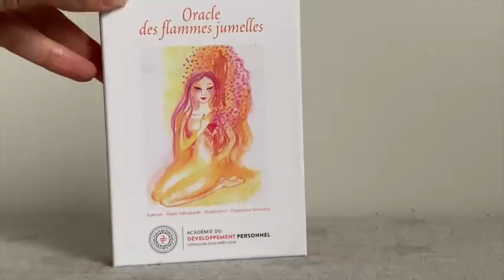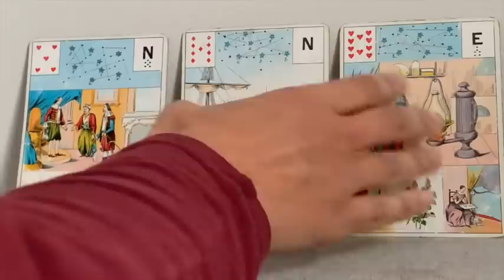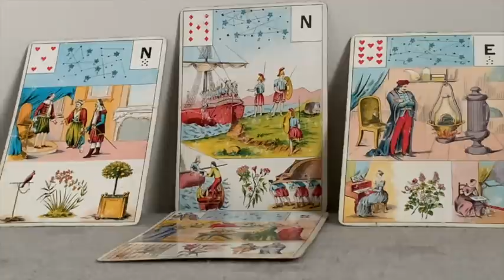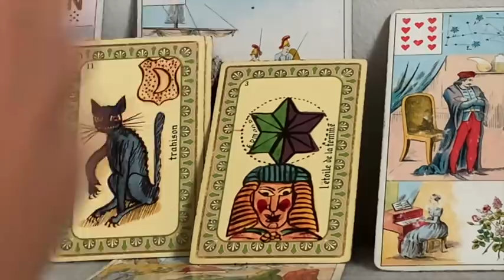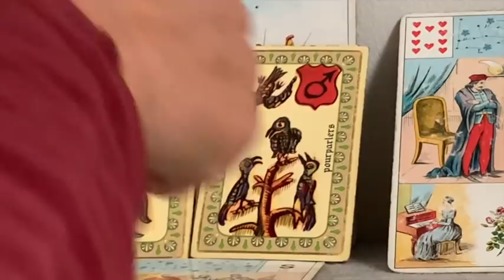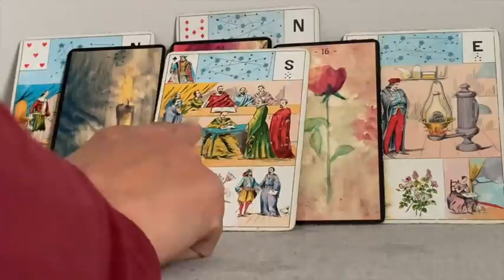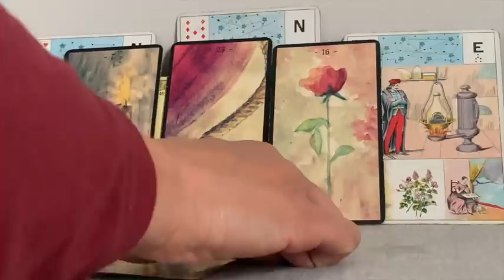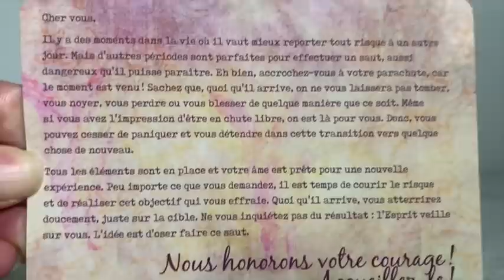CHANGEMENT RAPIDE ET INATTENDU. FLAMMES JUMELLES, FLAMMES JUMELLES UNIVERSELLES, ÂMES JUMELLES.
Cette guidance sur les liens d'âmes: flammes jumelles universelles, flammes jumelles, âme jumelles, met l'accent sur un changement rapide dont ne seront pas toujours prêtes les âmes. Comme si il y avait une urgence.
Nous pouvons nous poser cette question: et si il y avait une urgence vu la situation actuelle?
Ce changement rapide c'est celui de la réunion, et de la fusion selon certain duo de flammes jumelles et âmes jumelles.
J'ai reçu en clairaudience le terme de "lien d'âme cosmique", cela devait sans doute dire les flammes jumelles universelles. J'ai entendu parler de ces âmes, sans pour autant approfondir le sujet. J'étais donc étonnée de recevoir cette information. Il y a eu une insistance sur le terme "cosmique".
Une autre information est venue: la mémoire d'une vie antérieure particulière rejouer dans cette vie.
La guidance montre que ces âmes sont en train de se libérer, ou sont libérées pour certaines, de liens karmiques qui empêchaient la réunion des âmes.
J'ai eu la sensation que tout s'accélérait. Un changement d'énergie important est en train d'avoir lieu, mais pas encore visible.
En terme de temps j'ai eu la sensation d'un changement qui se ferait sur une période de plus ou moins 6 mois. A voir... En effet, le temps est en ce moment à prendre avec des pincettes. Surtout pendant cette période de transition et de grand changement que nous vivons.

Si tu souhaites me contacter pour m’écrire, me donner de tes nouvelles, partager, échanger ou pour une guidance sur mesure adaptée à ta situation

Laisse-toi guider par ma voix pour une séance de yoga du soir, du matin ou pour l'équilibre émotionnel sur mon tout nouveau Podcast "Mon Yoga Et Moi"

Si tu veux te procurer Le grand jeu de Mademoiselle Le Normand:

Si tu veux te procurer l'Oracle de la Métamorphose:

Si tu veux te procurer l'oracle de Belline:

Si tu veux te procurer le Jeu divinatoire d'Algariel:

Si tu veux te procurer le jeu Fin de Siècle Kipper:

Si tu veux te procurer le Tarot des Lettres Hebraïques:

Si tu veux te procurer l'Oracle des Miroirs:

Si tu veux te procurer l'oracle de la triade:

Les cartes médecines: